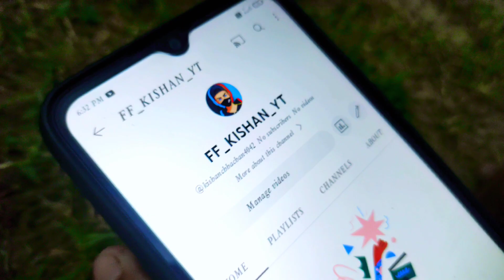Golgappe Wale Bhaiya Ka Thela Hijack 😂 | Daily Vlog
Your queries -

Golgappe Wale Bhaiya
funny vlogs
Vlog
Daily vlogger
Daily vlogs
Swaraj Sahay Vlogs
Swaraj Sahay
Village vlog
cute girl reaction
cute girl
funny vlog